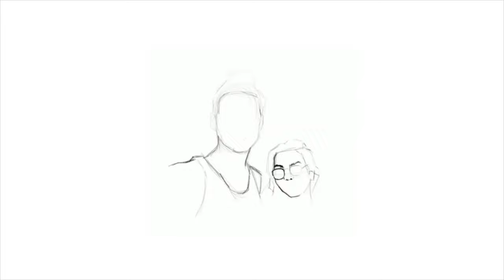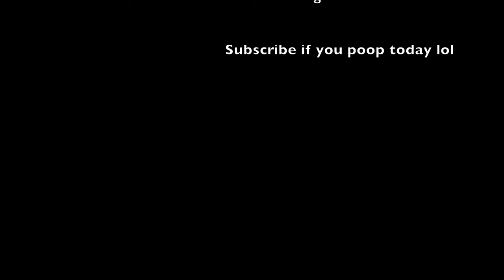FIRST SNOWFALL EXPERIENCE (December 2021) | Winter in Toronto | Buhay Canada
In todays video, ishare namin sa inyo ang first ever snowfall experience namin!We went to Distillery District, CN Tower, Nathan Phillip Square and Riverdale Park to enjoy the snow. Super saya at super lamigggg!!!

Buhay Canada | Pinoy in Canada | Filipino International Student | Common Law Partner | Toronto Canada | Working in Canada | Study in Canada | Philippines to Canada

Love lots,
Mark & HD